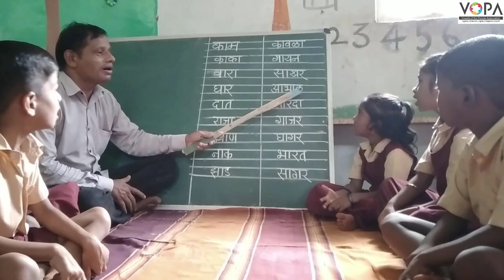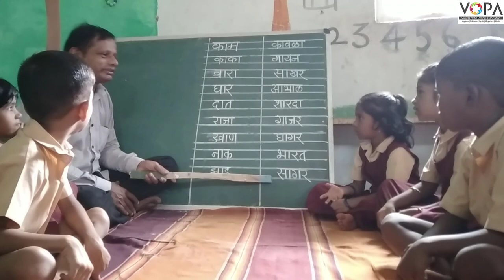FLN | मराठी वाचन | काना असणारे वाक्य वाचन | V2 | V-School